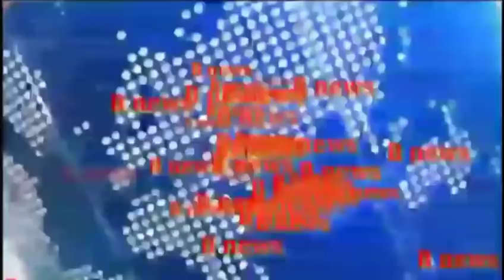परीक्षा में जाने से पहले 12 लाख अभ्यर्थी फेल कैसे हुए जानें पूरा सच up bird